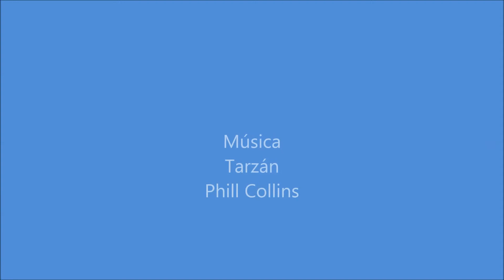infantil 5 anys B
Treballant les TIC